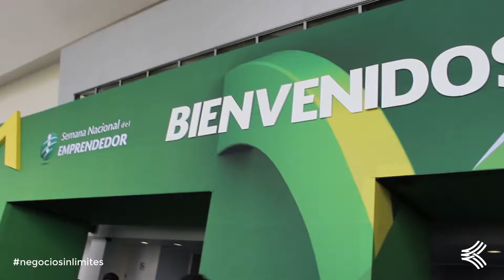Semana Nacional del Emprendedor | Konfío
🚀 ¡Bienvenidos a la Semana del Emprendedor con Konfio! 🚀

No te pierdas esta increíble oportunidad de potenciar tu pyme. 🌟👩‍💼👨‍💼

¡Recuerda darle like, comentar y compartir para que más emprendedores se sumen a esta experiencia única! 🚀💬✨

En Konfío impulsamos a las pymes y empresas mexicanas con nuestra plataforma y servicios financieros.
✅ Compra tu terminal punto de venta e incrementa tus ventas al aceptar pagos con tarjetas